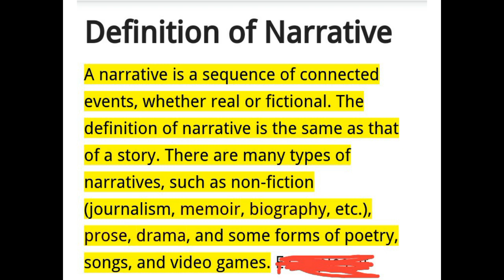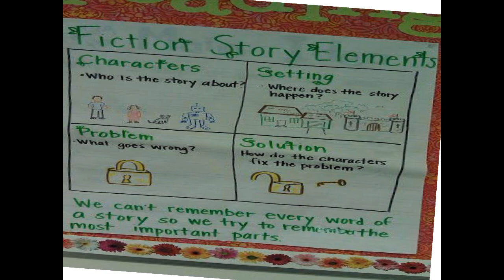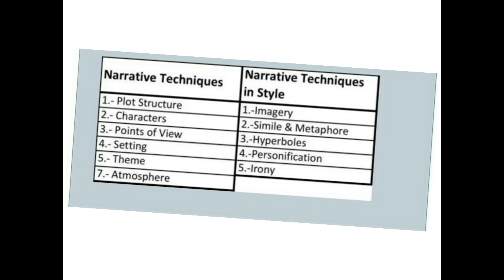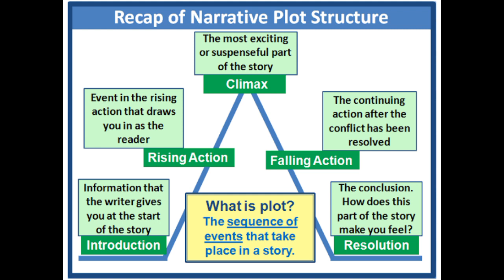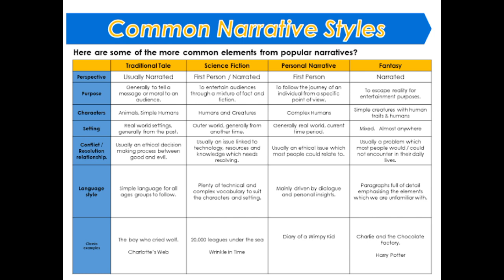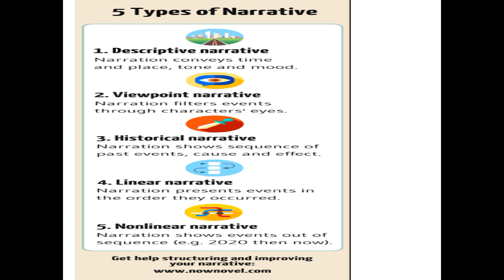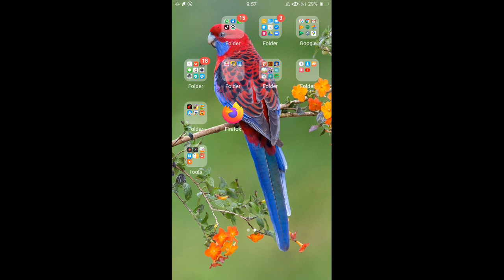Lecture on narrative writing by Sumaira Mumtaz Chishti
Narrative writing